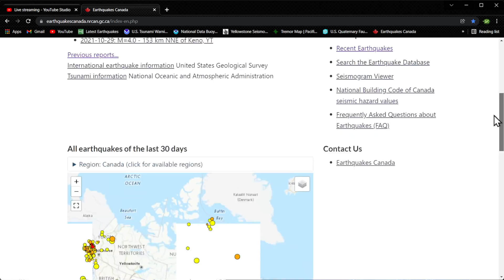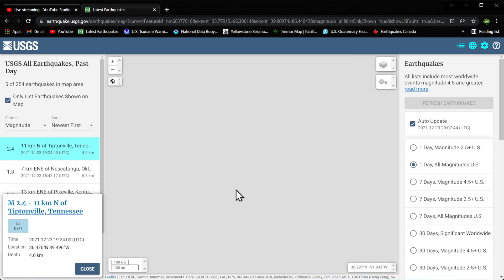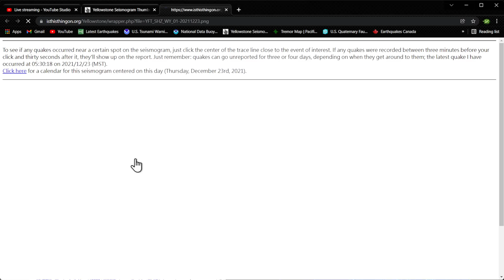Continued deep earthquakes southern end of the Cascadia Subduction Zone.. N. Calif.. 12/23/2021